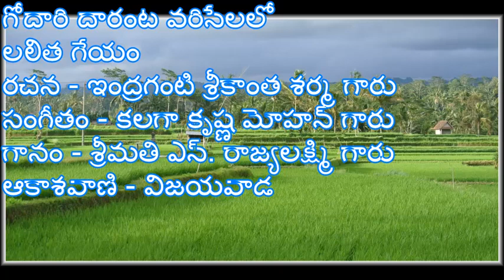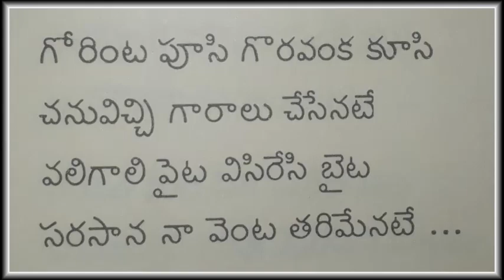గోదారి దారంట వరిసేలలో II Godari daranta II Indraganti II Kalaga II S Rajyalakshmi II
గోదారి దారంట వరిసేలలో
లలిత గేయం
రచన – ఇంద్రగంటి శ్రీకాంత శర్మ గారు
సంగీతం – కలగా కృష్ణ మోహన్ గారు
గానం – శ్రీమతి ఎస్. రాజ్యలక్ష్మి గారు
ఆకాశవాణి – విజయవాడ

Godari daranta variselalo II Indraganti Srikantha Sarma II Kalaga Krishna Mohan II S Rajyalakshmi II Lalitha Geethalu II Sreekantha Sarma II